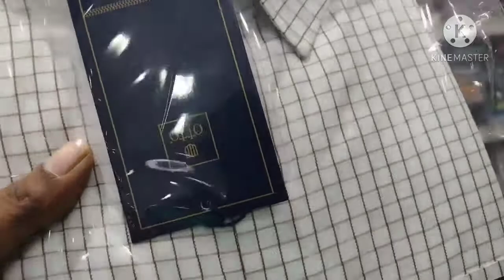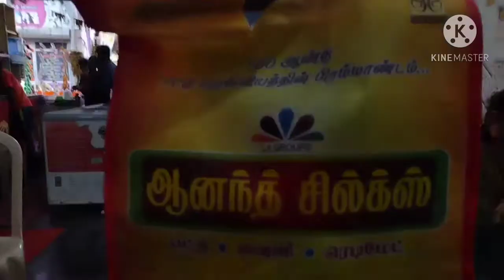Diwali shopping vlog part2 | shopping for men